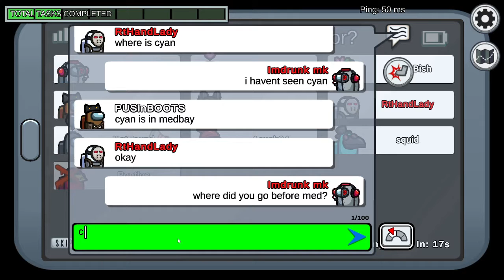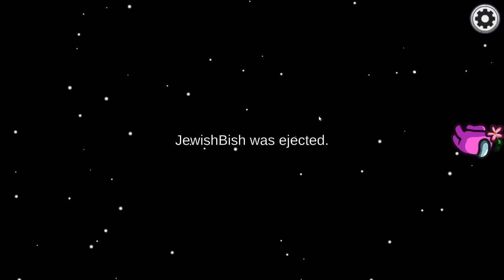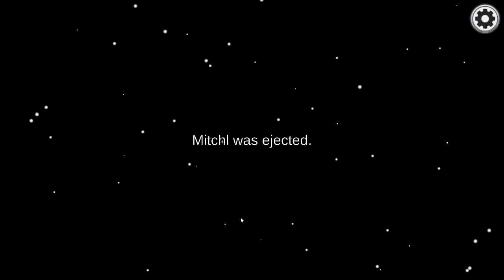Among Us - Ellie & Drunk Imposter Duo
Always partners in crime, forever!

Art by: Silverfox on Pinterest